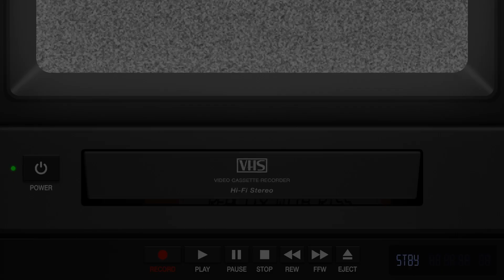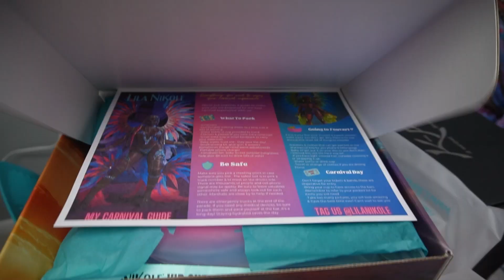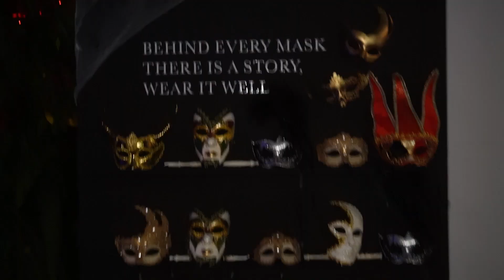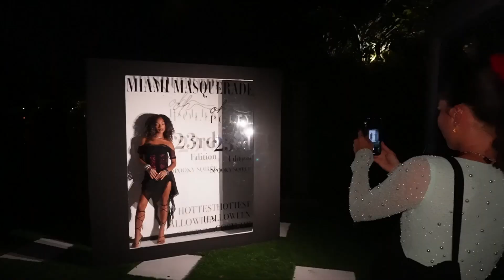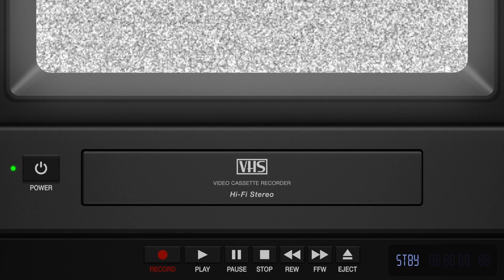My 1st Miami Carnival + Oh Polly Halloween Party + Photoshoots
October has been a busy lil month ya'll! My first Carnival and music festival period! My first Oh Polly event, which is so exciting! Plus all the shoots & workouts in between. I hope you enjoy this glimpse into my life! Love you bunches!♡

06:15 - Teddy Blake Purse

--Chapters--
00:00 - start
00:26 - Hi hi!
01:03 - hair appointment
01:13 - leg day at glutelab
02:03 - brand photoshoot
03:02 - unboxing Teddy Blake bag
05:10 - Jouvert Paint Party
05:43 - my 1st Miami Carnival
06:34 - girl date + shopping
07:48 - Oh Polly Halloween Party